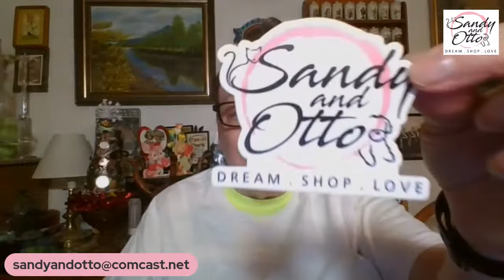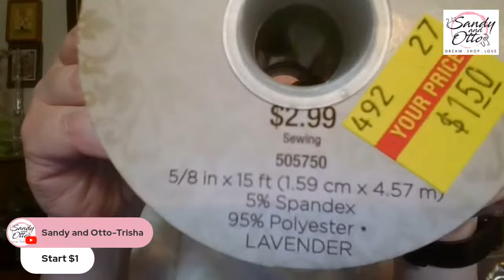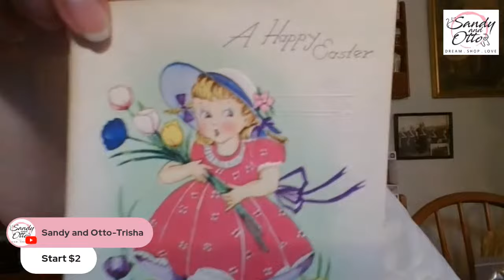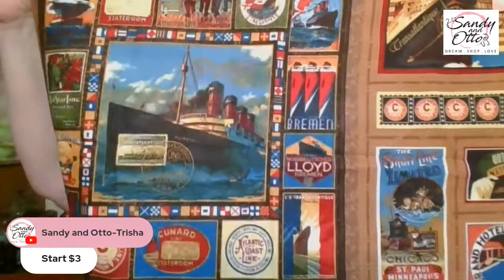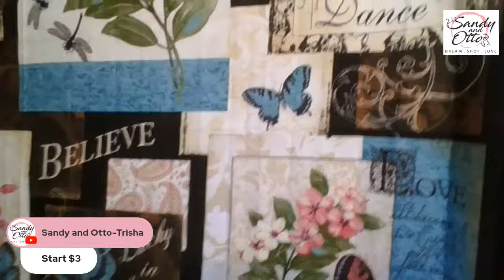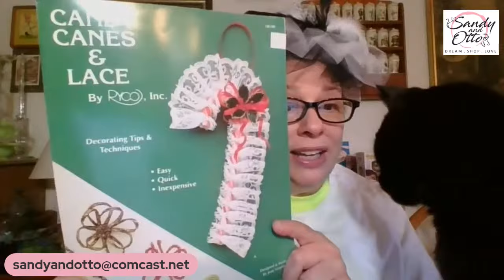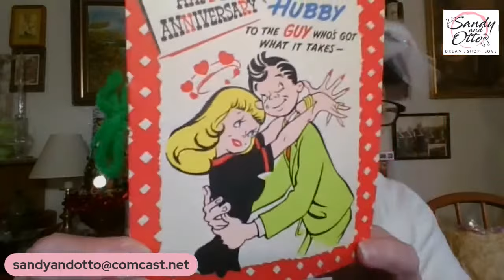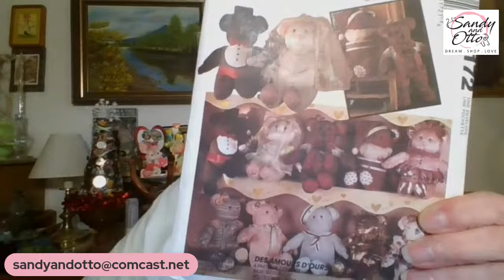Live Vintage Sale: Shop Rare Finds at Unbelievable Prices | Feb 6 @11:30am et (8:30am pt)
Welcome to our exciting vintage adventure! In this video, we invite you to join our live sale and chat event, where we showcase a delightful collection of unique finds and engage in lively conversations with fellow vintage enthusiasts like you. Live Vintage Sale: Shop Rare Finds at Unbelievable Prices.

Join me for my Vintage & Collectibles Sale at 11:30am et. You are welcome to come and join in on the chat. All prices DO NOT include shipping. I ship from Washington State 98204.

Rules:
1. All items are sold Offer-Up style. Start price will be typed into the chat and shown on screen. If interested in purchasing item, place an offer in the chat. Highest offer will be shown on screen. Offers will continue until only the highest offer is still active, all other offers are out by typing the word "out" in the chat.

2. Count down of item will be shown in the chat - Going 1, Going 2, SOLD (G1, G2, SOLD). If an offer comes into the chat while the item is being counted down, the count down stops and offers open up again and will continue until the highest offer is only one still active. Then count down will start again.

3. No sniping, no just in case offers.

At the end of the sale:

I need your YouTube name, your actual name, mailing address, and your PayPal e-mail so I can send you an invoice.